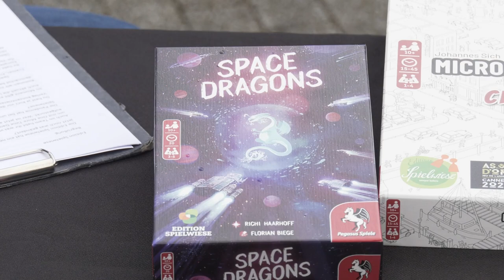Im Interview: Edition Spielwiese- Geschäftsführer Michael Schmitt - Spiel doch mal!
Im Sommer 2021 haben wir uns mit ein paar Verlagsvertretern getroffen und uns mit Ihnen über die aktuelle Lage unterhalten. Heute im Interview: Michael Schmitt von Edition Spielwiese.